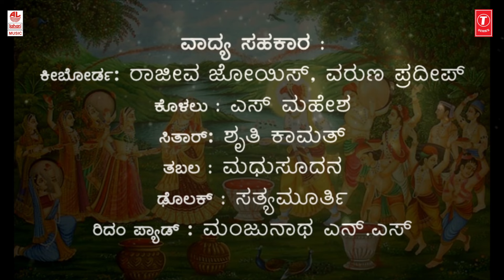Nanna Jothegiha Neetha Full Song | Gopikonmaada | PROF K E Radhakrishna, Ganesh Desai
Lahari Music Presents "Nanna Jothegiha Neetha" Full Song from the Album "Gopikonmaada".

Song: Nanna Jothegiha Neetha
Album/Movie: Gopikonmaada
Singer: Nandini P Rao
Music Director: Ganesh Desai
Lyricist: PROF  K E Radhakrishna
Music Label : Lahari Music

"Gopikonmaada" originally written by an unknown Sanskrit poet is beautifully brought into Kannada by well known Writer and Poet
 Prof.K. E. Radhakrishna, in just 126 poems (originally slokas)  narrates the story of an unnamed Gopika- a pure, true, rustic loving  soul in search of Krishna –the God of Music, Art, Love and Pure Life.
But when she meets him in a flower garden, she becomes possessive, mad in love and wants Krishna all for herself.
Krishna –the Divinity of Love does not belong to anyone individual, but to everybody and to make Gopika  understand the real meaning of Love he disappears.
Love - torn Gopika, suffers agony, distress, anxiety, and even becomes mad as thinks only about possessing Krishna.
Krishna after establishing Dharma Rajya at the end of Kurukshethra War remembers her and sendsNarada to bring her to his abode Dwaraka. While journeying to Dwaraka- tells her that Krishna is not an individual but, a Godhood, and Divine Love.Every yearning soul can get him by understanding that, true Love is union in sacrifice.  He enlightens her that it is her possessiveness that made her to suffer and unless one gives up selfishness and possessiveness one cannot get and enjoy Krishna’s-Love.
Krishna opens his arms to the enlightened Gopika. This simple story beautifully tells us about the story of a journey of Love-the Soul’s longing to be one with Divinity.

Lyrically perceived by Prof K E Radhakrishna, a bunch of poems are set in music by a mellifluous Director Ganesh Desai-The young and promising musician of India. He has directed the music and sung himself two songs. Eminent singers , D S Srivatsa, Chandrika Gururaj, Nandini P Rao, Shankar Shanubhag, Sangeetha Katti Kulkarni and SriMuddu Mohan have sung these songs along with Meghana Venkatesh, Bhavani Hegde, Sucheta Rao, Praneetha Rao, Ganesh Hegde and Pradeep.
RahjeevJoisand Varun Predeepon keyboard, S .Mahesh on Flute, Shruti Kamath on Sitar, Madhusudhan on Tabala, Satyamurthy on Dolak and Manjunath S N on Ritham Pad have enriched the melody of this musical track.
Gopikonmaada also has been staged as a ballet with different dance forms and exclusively in Yakshagana format.